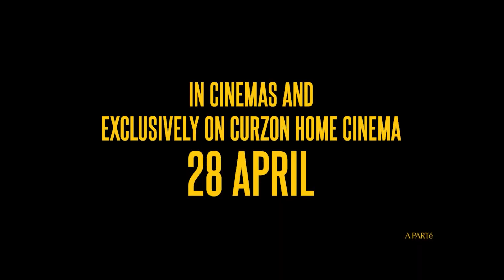RODEO Trailer 2023 Julie Ledru Drama Movie